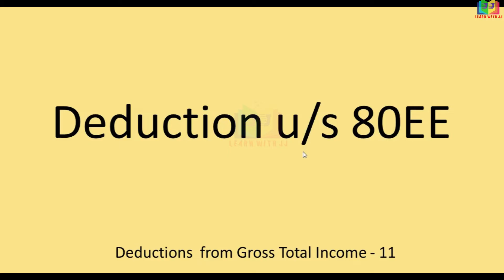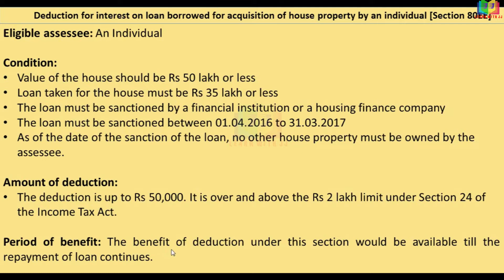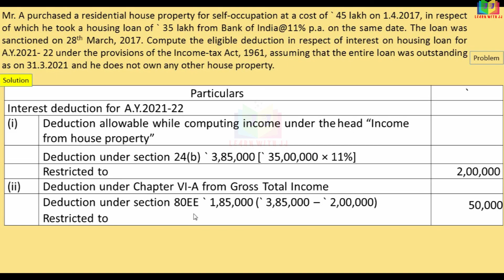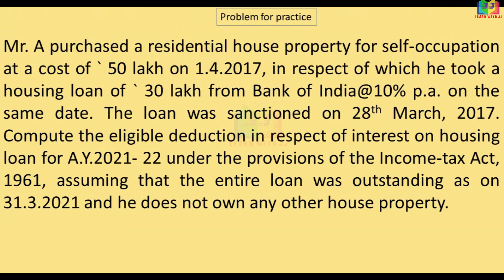Deduction u/s 80C to 80 U | Part 10 in Tamil | deductionu/s80ee || Section 80EE of Income Tax act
Deduction u/s 80C to 80 U
 Part 10 in Tamil
deductionu/s80ee
 Section 80EE of Income Tax act